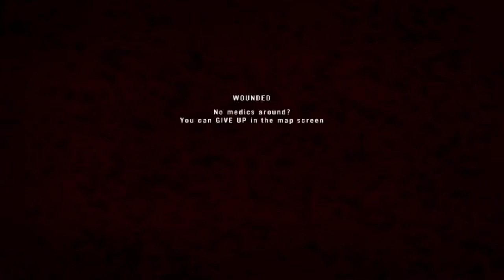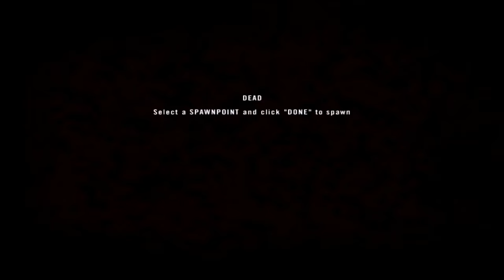Project Reality Action Clips #6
Watching an ATGM fly-by.
Crash landing to great effect.
Taking down CAS with AA.
Killing Spider-man.
Assaulting mortar position.
Watching a Chinook burn.
Engaging infantry and armor with an AAVP7.
Destroying armor with a heavy AT.
Rushing infantry in close quarters.
Boating around two enemy boats.
Hitting an APC with light AT.
Shooting unsuspecting infantry.
Getting hit in the face.
Avoiding air collision.
Flanking infantry in a building.
Kissing an APC with a helicopter.
Engaging a building with a VBCI.
Reloading on a bad time.
Maneuvering while enemy squad is suppressed.
Engaging CAS with APCs.
Clustering on close quarters tunnels.
Attacking infantry in bushes.
Watching APC shoot at stuff.
Taking down a techie with a humvee 50cal.
Watching a missile hit the floor.
Engaging infantry with an AAVP7.
Flying over enemy squad crossing in the open.
Holding down the enemy team.
Destroying an A-10 with AA.
Killing infantry lined up.
Trying to understand what's happening.
Crossing a bridge.
Sneaking around enemy positions.
Engaging the TV station.
Destroying T-72 with a Bradley IFV.
Attacking infantry by a church.
Getting picked-up and crash landing.
Ending a round.